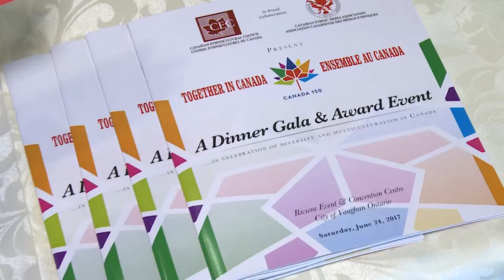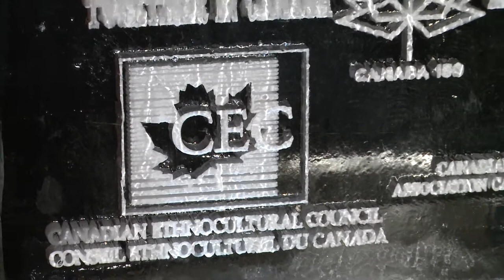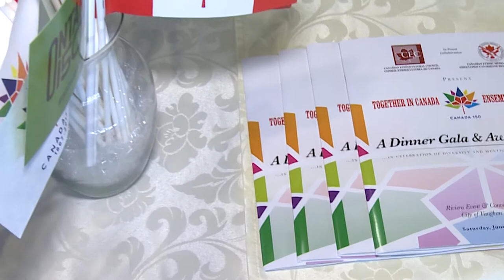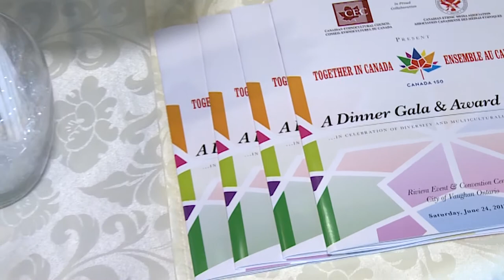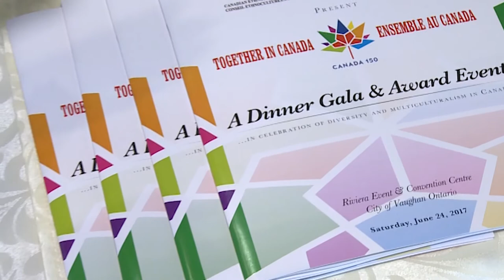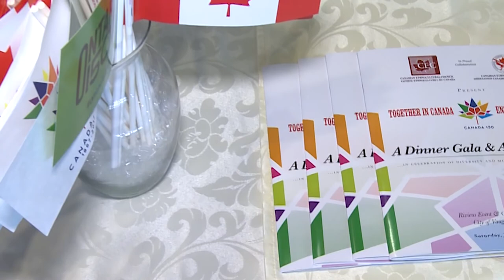"Together in Canada" gala held by the Canadian Ethnic Media Assn. and the Cdn. Ethnocultural Council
"Together in Canada" gala held by Canada's preeminent groups that fight for ethnocultural rights, the Canadian Ethnic Media Assn. and the Cdn. Ethnocultural Council held an auspicious gala on June 24 in Concord, Ontario to celebrate Canada's 150th anniversary.
Producer-Vasil Yancoff
Camera-Yuri Krantman
Editor-Yuri Krantman
Host-Maja Donevska Ivanovska
Show opening music-The Biser Band